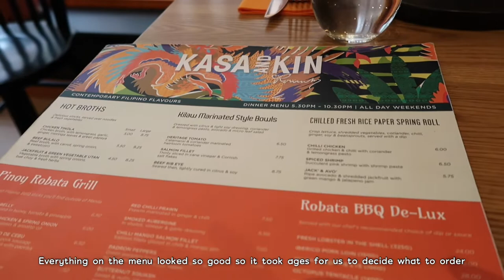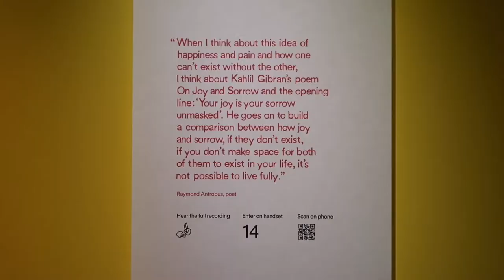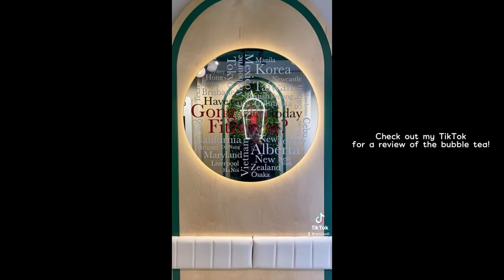London Vlog: Filipino Food, Art Exhibition & Bubble Tea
A vlog of a day in my life in London shot in March 2022.

Bubble Tea
Gongcha Goodge Street